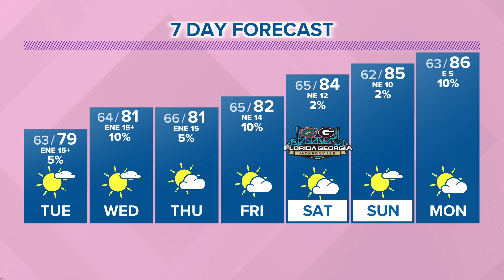Tranquil week of weather with northeast wind and sun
The biggest weather question is if there will be any isolated sprinkles blowing in the wind